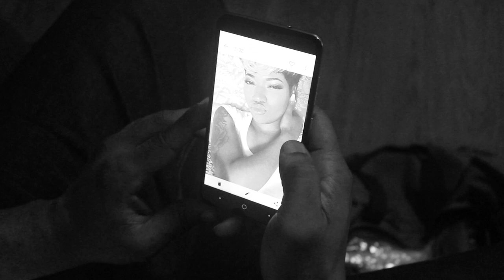SUNNIE - PAIN IN MY SOUL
DOLLARVI$IONTV PRESENTS SUNNIE - PAIN IN MY SOUL